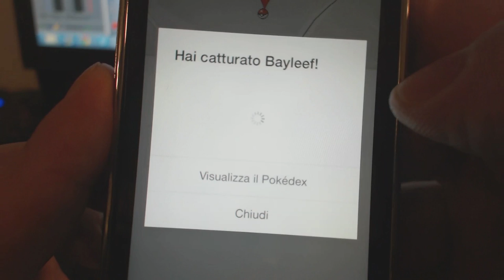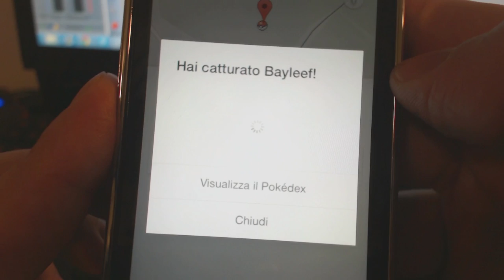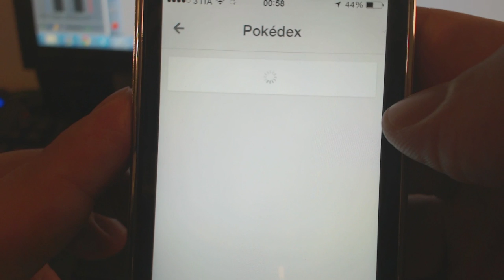youtube video #-8I31M2SqAM